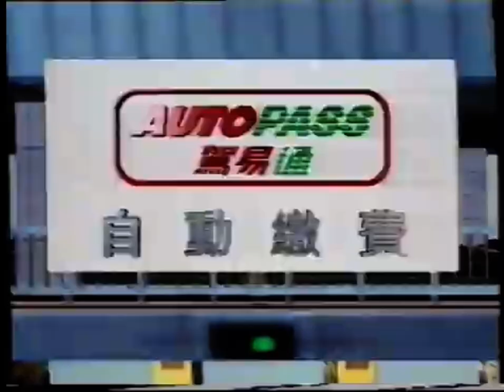香港經典廣告 - 1996年 驚易通 Autopass